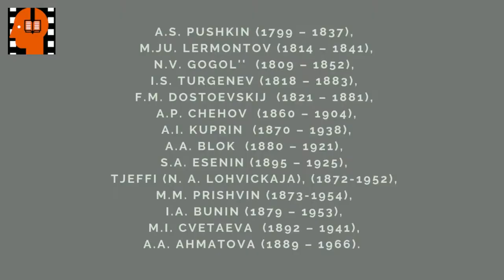S A Esenin Neskazannoe sinee nezhnoe . Аudiokniga na russkom jazyke